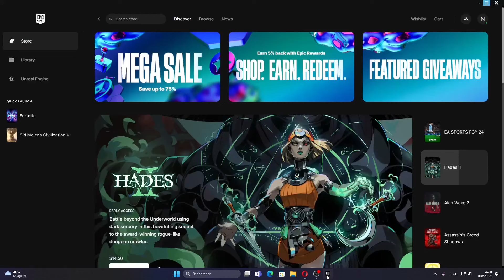How to Unlock FNCS GUARDIAN Back Bling in Fortnite (Full Guide)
▶ Watch the FNCS Major 2 Finals on Saturday & Sunday (May 18 & May 19th) for around 30 minutes to get the FNCS Back Bling!
▶ Broadcast Time (Subject to change) :
🍀EU | 18:40 CEST
🍀NA | 5:40 pm ET